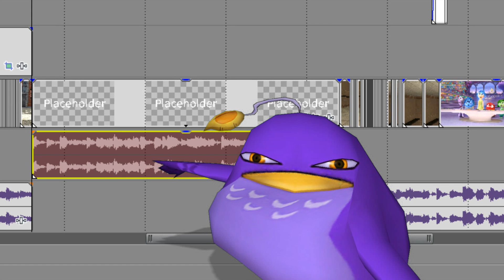The Mine Song but it's performed by Peckpocket from Yo-kai Watch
Today's secret word is: Mine
Whenever you hear somebody say the secret word, you gotta scream real loud! But please, don't do it in public...

Challenge/Contest for you all: If anyone can actually make that a thing, as in have a random funny Screaming moment after every time Peckpocket Says mine, I'll give them a free copy of Ultimate Marvel vs. Capcom 3 on Steam! (or any steam game under $25 if that doesn't fancy your interests.) Just post your video in the comments, and I'll judge based on which one is the best out of them. You have until the end of March to respond. Thanks, and have fun!

LazyTown is Love, LazyTown is life.